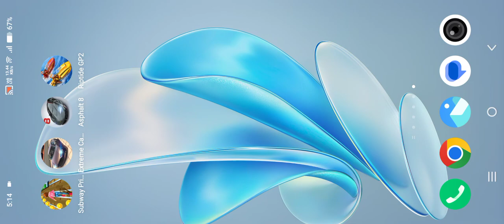Mercedes Wogen street Racing Sports car Hawai adda Driving india sempal gaming